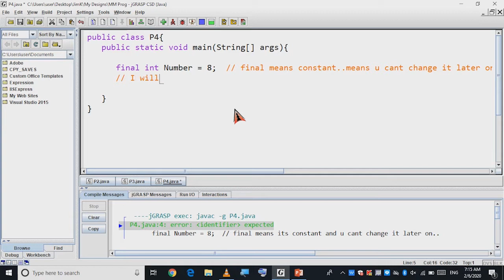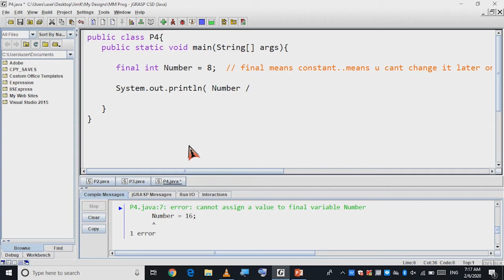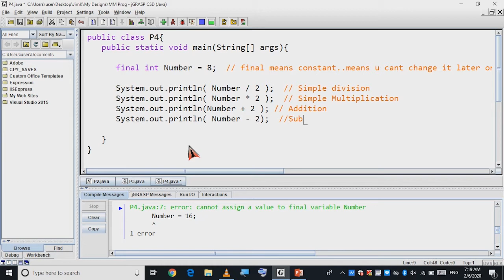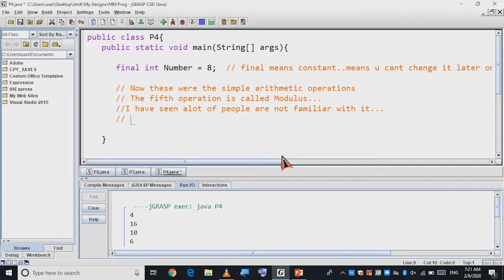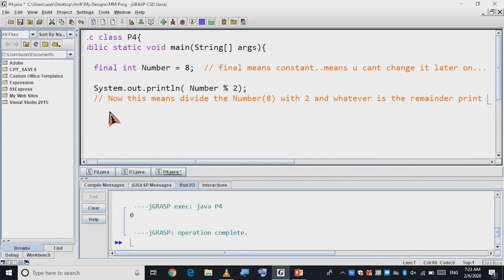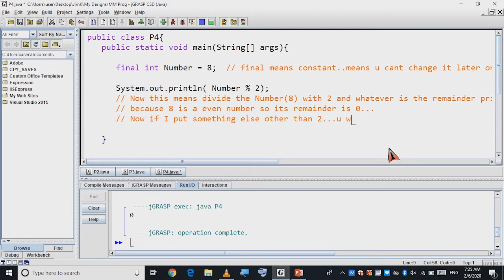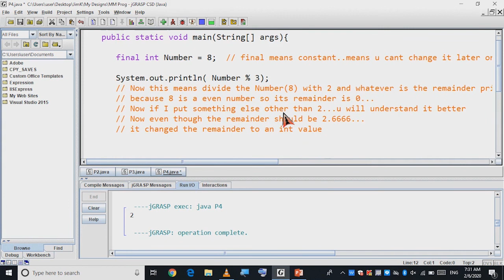Java Program 4 | Constant Variable And Arithmetic Operations | Chapter 1 | Multimedia Programming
This is a simple and detailed tutorial of how to use constant variable and how to use arithmetic operations.